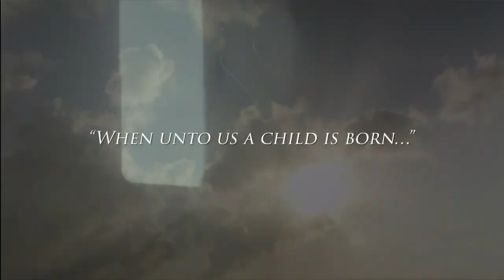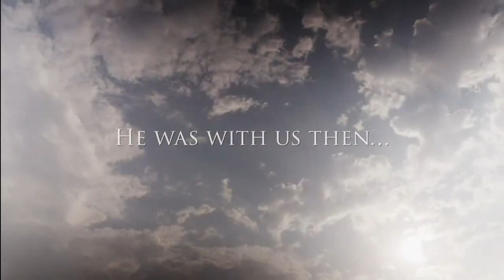Our Christmas Sunday | New Life Space Coast